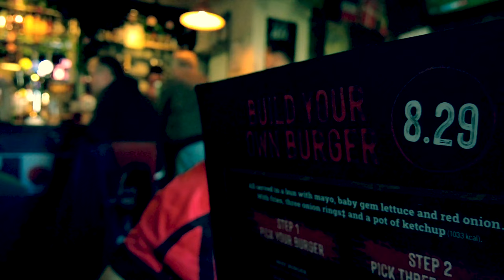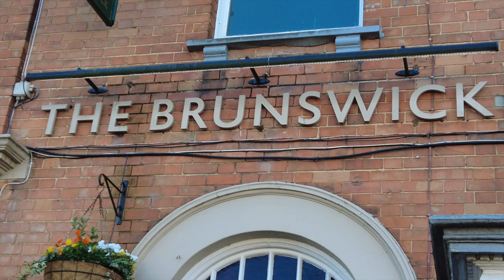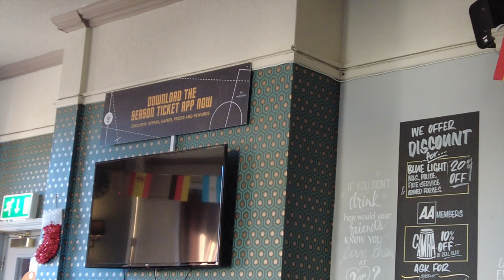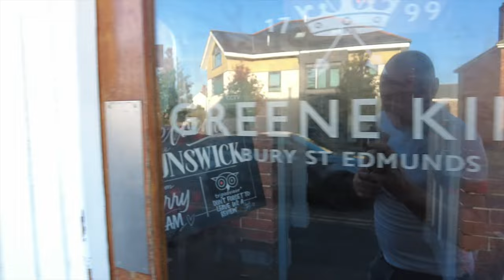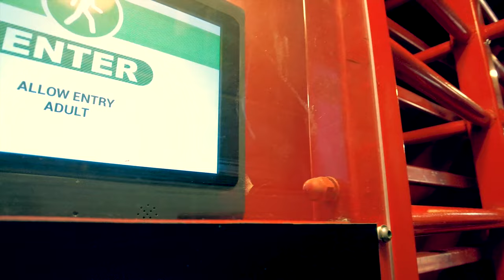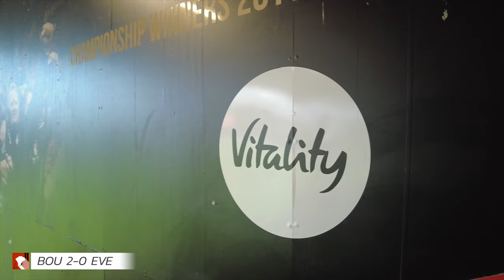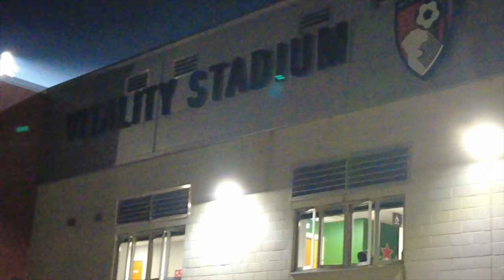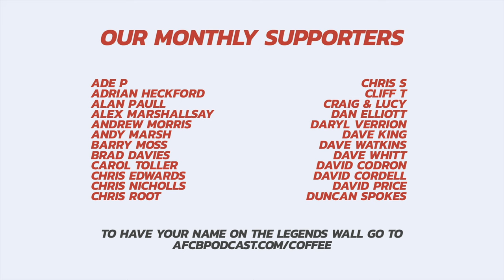VLOG: TERRIBLE TOFFEES! Bournemouth Take Full Advantage Of Everton's Disarray In 3-0 THUMPING!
There were scenes at full-time as Everton fans showed their frustration after a turgid performance against Gary O'Neil's AFC Bournemouth for the second time in a week. Despite a potentially controversial second goal for the Cherries, the Toffees were dominated at Dean Court, and this matchday vlog charts the whole day.

Video produced and edited by Sam Davis.